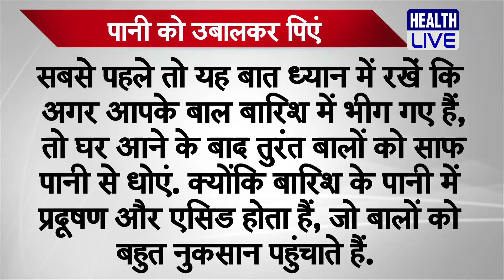बरसात के मौसम में सावधानी बरतनी जरुरी | पानी पीने के इन नियमों का रखें ध्यान